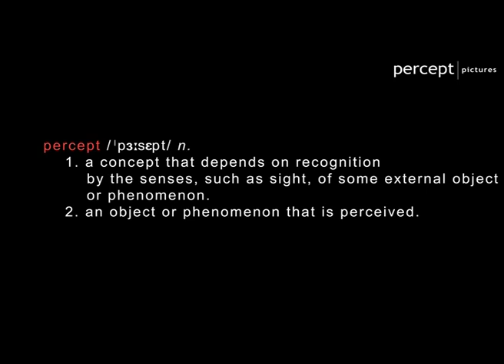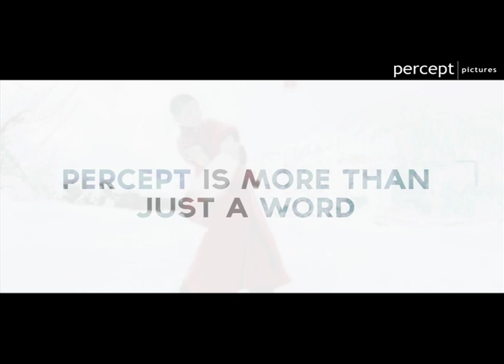Percept Picture Company Showreel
We would like to take this opportunity to introduce the brand “Percept Pictures", we are a 360-degree Media Production House, eager to produce content for Digital Series, Still shoots, Television Commercials , Promos, Music Videos, Television Shows, Documentaries, Post Production Execution, Video Editorials, Corporate Films & even provide Film related liaisons. A fully integrated motion picture service provider with in-house resources to produce, distribute and market films. We produce innovative and quality films through an efficient film making process, by integrating content production, distribution, tie-ups for exhibitions, broadcasting and music rights. Our deep understanding of genres and markets has led us to produce and partner meaningful and commercially viable cinema. And our Co-productions and collaborations with international production houses have led us to create global products.